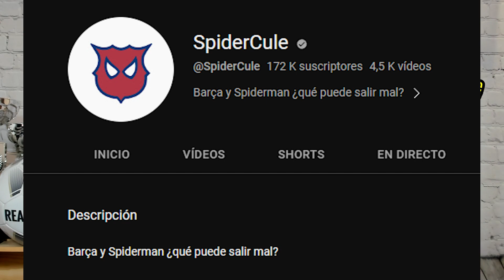SPIDERCULÉ SACA UN VÍDEO SOBRE LA SANCIÓN A FEDE VALVERDE Y 'SE LUCE'... REACCIÓN A SU VIDEO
Vamos a reaccionar al vídeo que ha sacado @SpiderCule sobre la sanción a Fede Valverde.

EL MEJOR JUEGO DE PREDICCIONES DE FÚTBOL